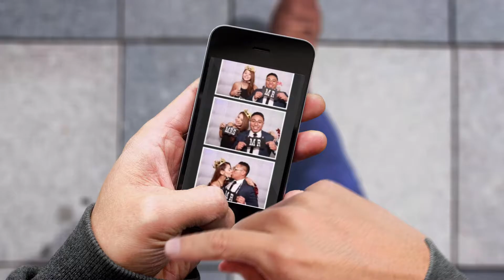Lake Forest Premiere Photo Booth for parties, weddings, corporate events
Lucky Frog Photo Booth
The Booth With a Photographer's Touch